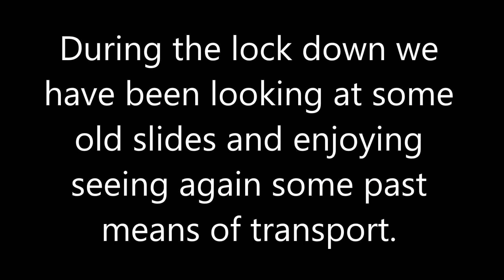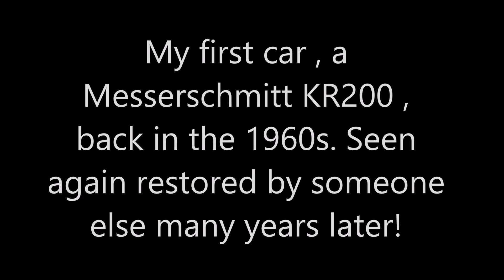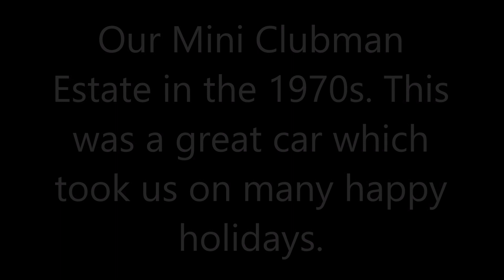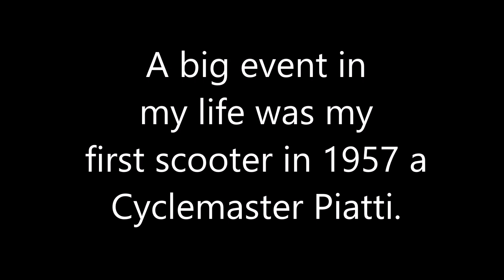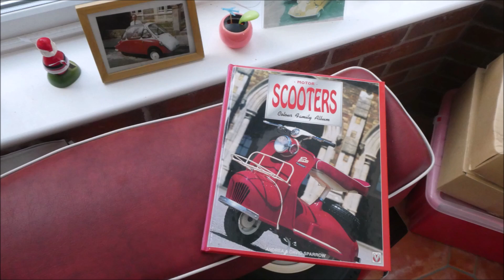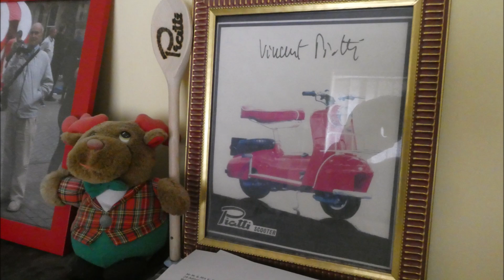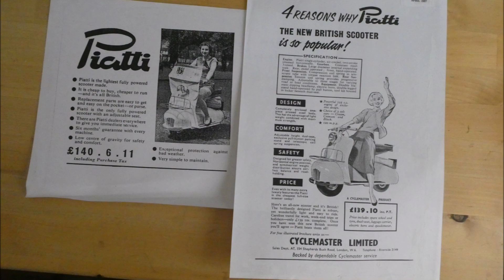REMEMBERING PIATTI AND SOME EARLY PERSONAL TRANSPORT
Val's early slides had recently come to light and we enjoyed looking through them. I have copied her slides and added my own photos later which we hope you will also enjoy.